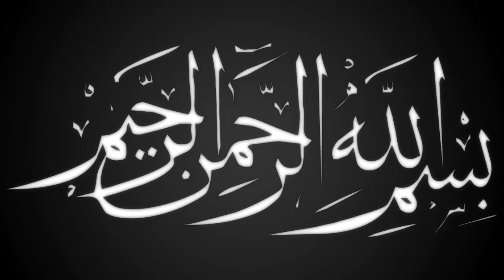শেরে বাংলা সুন্নীদের ইমাম | মাওলানা আবুল কালাম বয়ানী | Iamam sere Bangla | Bangla waz | ullash icp